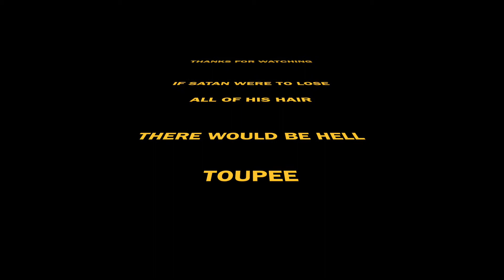Week 34 Ep 23- Wyatt's first big boy bed and diaper changing accident